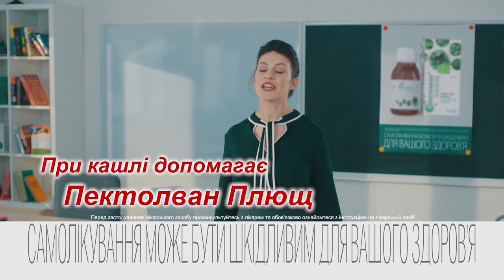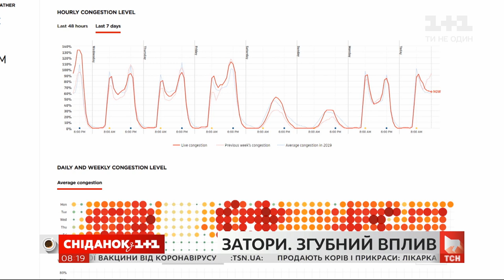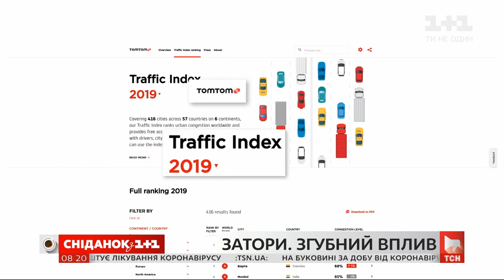Яка ситуація з заторами у Києві та чи можливо зменшити трафік — пряме включення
- Наближаємося до періоду, коли в передсвятковій гонитві великі міста будуть тонути в заторах. Зараз Київ входить у десятку міст світу з найщільнішим трафіком. Багато кому знайомі червоні кольори на карті навігатора. "Сніданок" перевіряє, яка ситуація зараз на столичних дорогах.

- Приближаемся к периоду, когда в предпраздничной погоне крупные города будут тонуть в пробках. Сейчас Киев входит в десятку городов мира с самым плотным трафиком. Многим знакомы красные цвета на карте навигатора. "Сніданок" проверяет, какая ситуация сейчас на столичных дорогах.